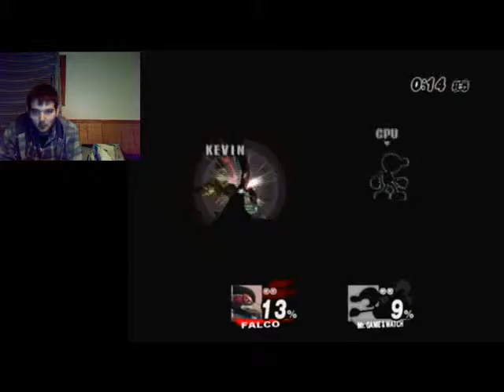The Harder The Event The Bigger They Rage |Let's Play Super Smash Bros Brawl Part 5 (24KTV Day 204)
Day 204 of 365:
Today we continue our adventure through Super Smash Bros Brawl!  We attempt to get through events 24-32 and we do battle with robots, wizards, a group of hedgehogs and men trying to take advantage of a wounded woman.